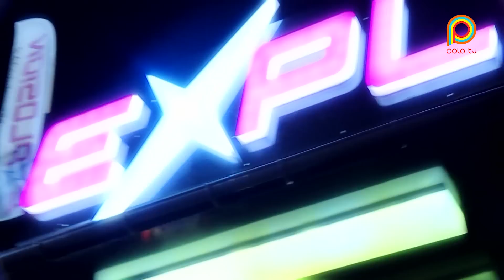Miłość w rytmie disco - Nawrócona [sezon 1, odcinek 7]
Miłość w rytmie disco - serial nie tylko dla fanów muzyki Disco Polo!
Poznaj młodych bohaterów Nikolę, Pawła i Darka, których łączy praca w dyskotece Explosion. Ich miłosne perypetie nadają serialowi wysoką temperaturę. W kolejnych odcinkach nie brakuje humoru i znanych utworów disco polo.